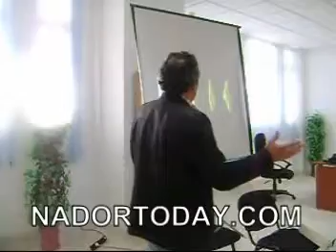Nador 2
Nadortoday.Com